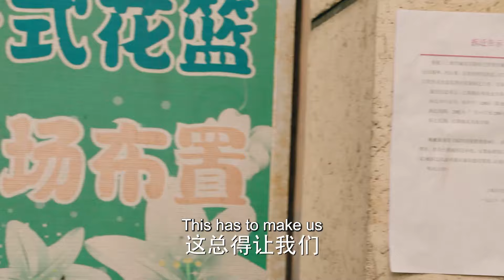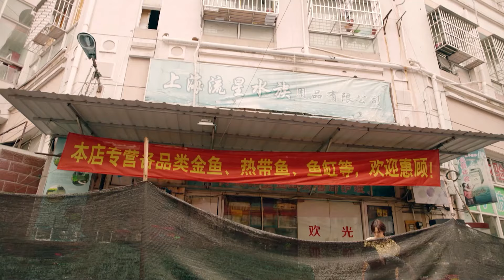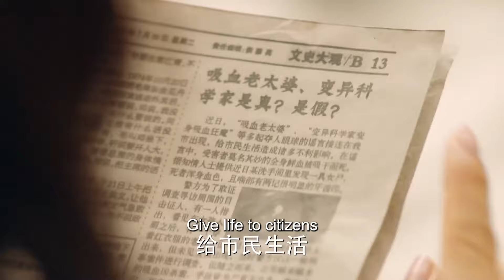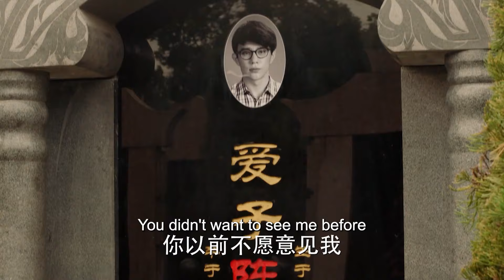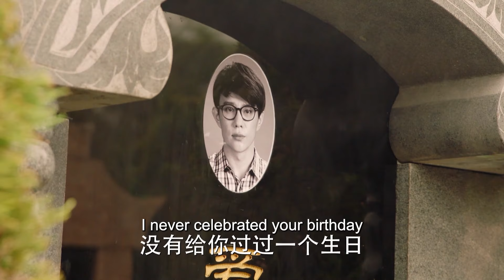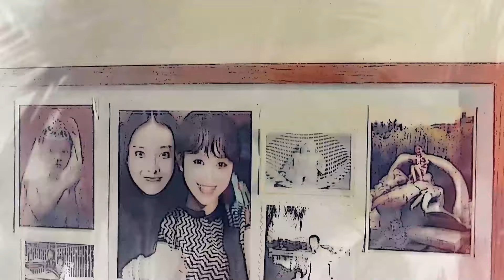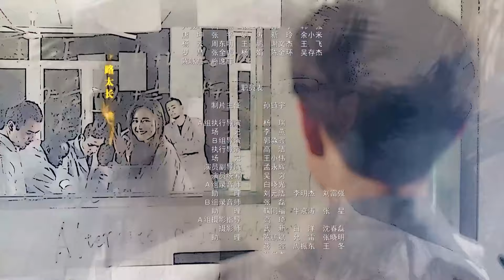【ENG SUB】Episode 37丨Meet Love in Spring丨春色遇情人丨Zhu Yi Long, Cai Wen Jing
★ It depicts the life of an ordinary married couple, how they overcome hardships together and both mature over many years.
【ENG SUB】Episode 01丨Meet Love in Spring丨春色遇情人丨Zhu Yi Long, Cai Wen Jing